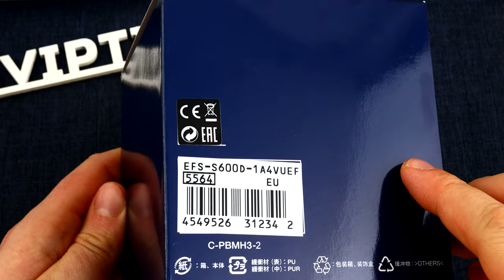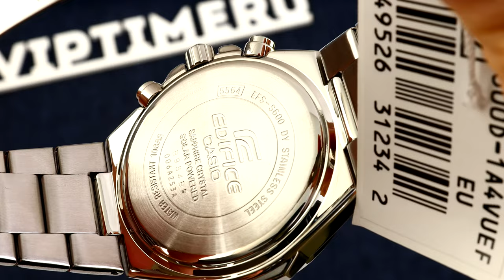💥💥💥Watch Review Casio Edifice EFS-S600D-1A4: Sapphire, Solar